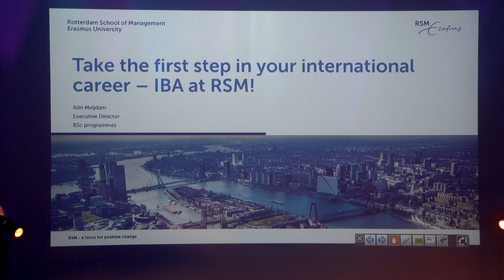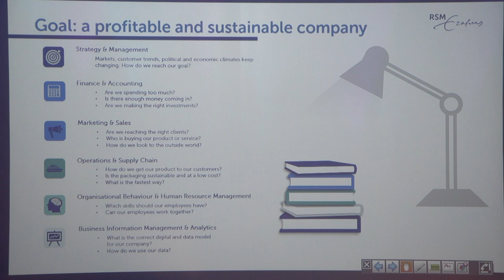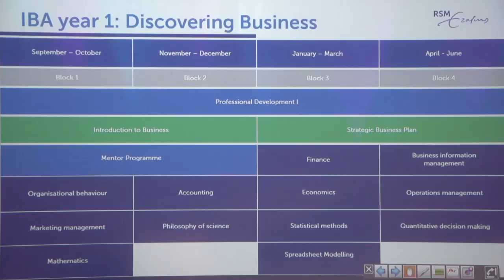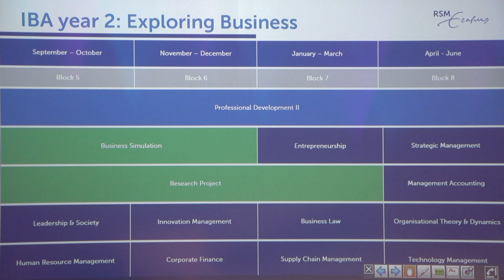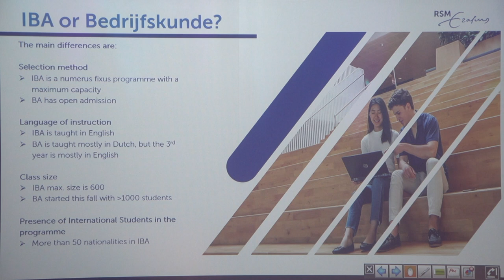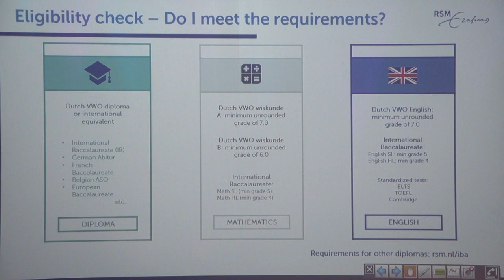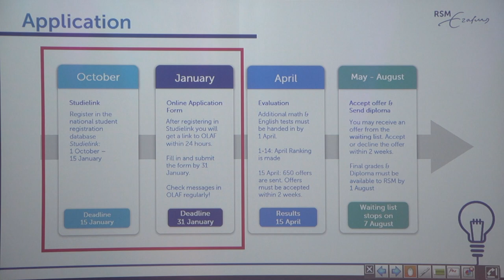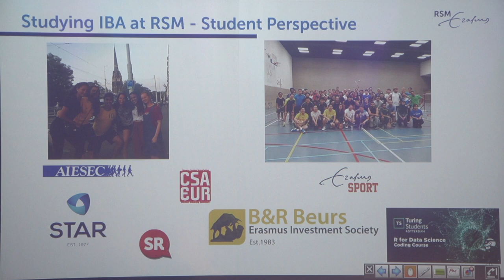RSM IBA Ope Day, General Introduction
This video is about RSM IBA Ope Day, part 1